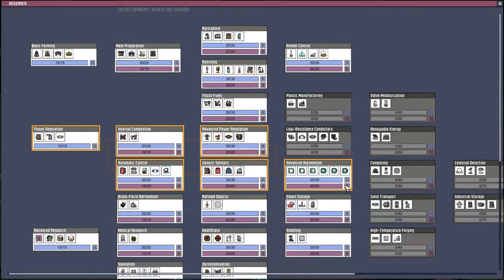Oxygen Not Included SE2 EP22 | Cleaning Contaminated Water | Let's Play ONI Gameplay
Welcome to my Oxygen Not Included Rocketry Upgrade Season 2 Gameplay Series!

Oxygen Not Included is a space-colony simulation game. Deep inside an alien space rock your industrious
crew will need to master science, overcome strange new lifeforms, and harness incredible space tech to
survive, and possibly, thrive.